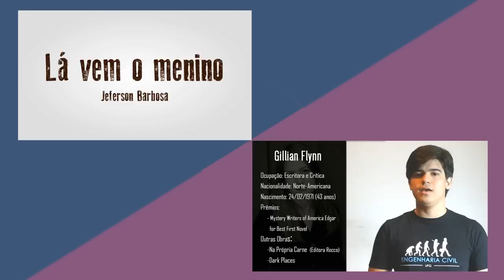Resenha | A luta pelo Direito - Rudolf von Ihering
Resenha do clássico do direito, que deve ser lido por todos, "A luta pelo Direito" do  Rudolf von Ihering.